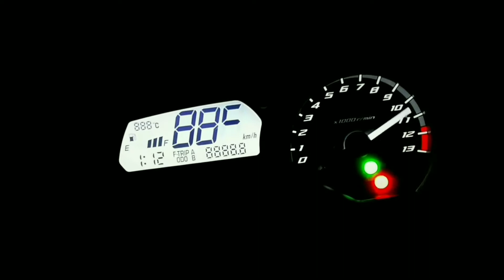As Melhores "CG TITAN 99" / Paixão Por Duas Rodas